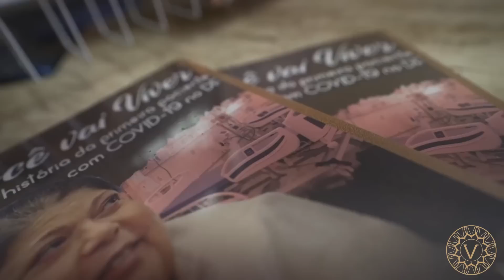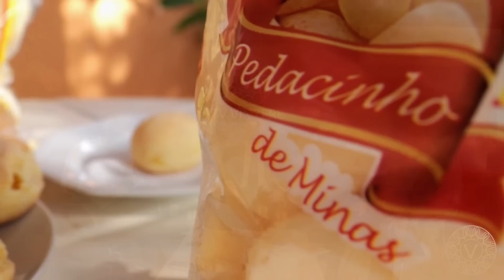Economia e Finanças com Newton Marques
O primeiro programa do Economia e Finanças, trouxe o Comodoro do Iate Club Flavio Pimentel e do Presidente da Adasa Raimundo Ribeiro, para uma conversa extraordinária.

Nos sigam no Instagram para ficarem por dentro de tudo, @Tvvincere.